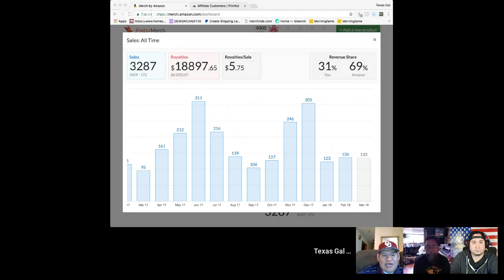Merch by Amazon 2018 - Merch Talk - Print on Demand Business from Home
How do we balance creating shirts, uploading shirts, researching niches, spreading ourselves over multiple print on demand platforms as well as all the other things we do.
Let's talk Merch by Amazon and Printful!!

Amazon Influencer-

Amazon Lists---

*Mailbox*
Friendswood, TX
77549